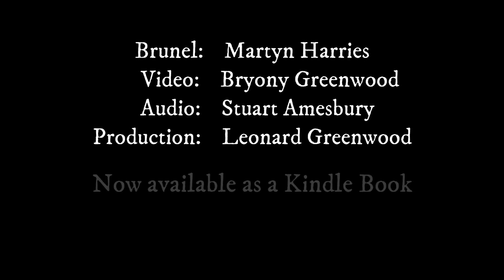One Single Ticket - a breathless Victorian thriller by Robert Wallace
It is April 1852: Isambard Kingdom Brunel has long suspected interference in one of his most prestigious schemes: London to New York via Bristol on one single ticket – a seamless journey. First Class travel by land and by sea; at this time, an unrivalled proposition.

However, crucial documents have either been stolen or disturbed at his house in London. Brunel is determined to reveal the identity of his adversary. He engages the services of Harry Brooke, once of the 44th British Infantry Regiment; a survivor of the recent Afghan campaign who is now a private investigator in Victorian Britain with a somewhat colourful past.

Think Bond meets Brunel and you'll get the idea!